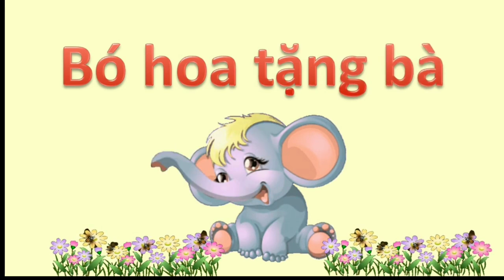Bó hoa tặng bà - Mỗi ngày một câu chuyện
Ý nghĩa câu chuyện: ai tốt bụng, sẵn sàng giúp đỡ mọi người sẽ được mọi người yêu quý.